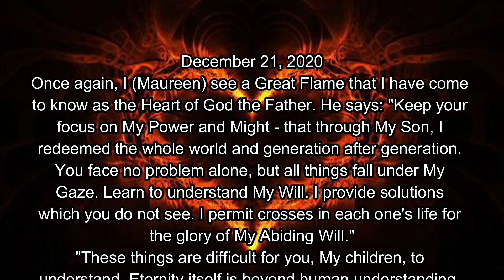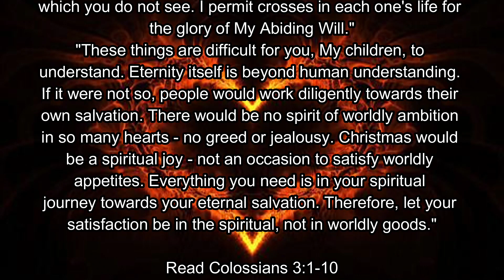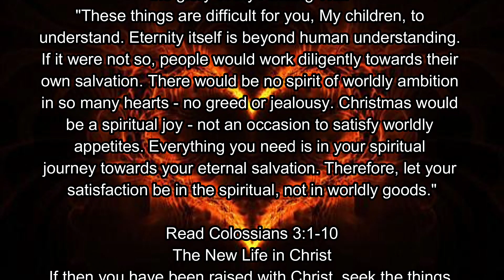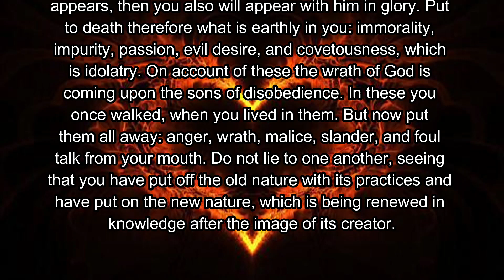Holy Love Dec 21, 2020